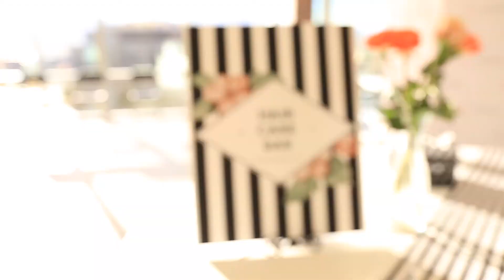TheJaneEvent - A Braided Soiree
We partied like we were French at our fabulous Braided Soiree. Kylee Pickering of Hairspirationbykylee showed us a few of her tricks, and we of course enjoyed yummy French food! The night was tres magnifique!